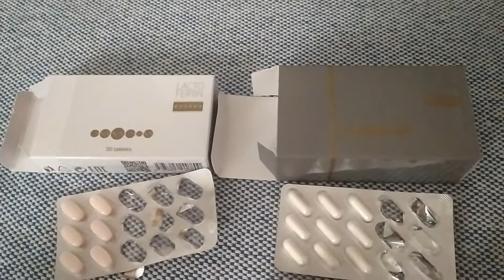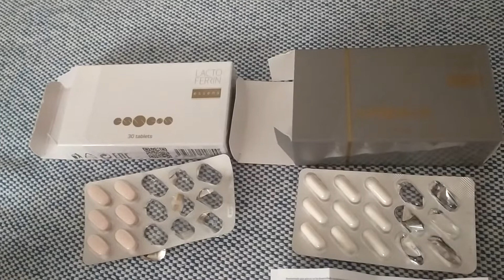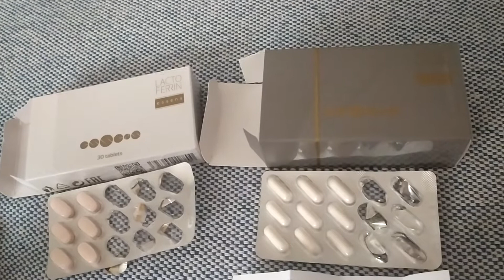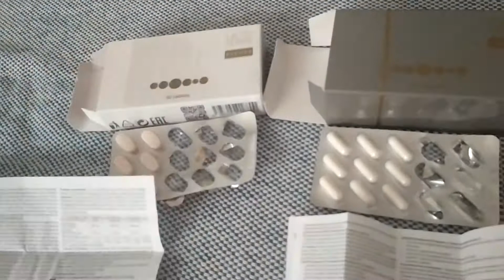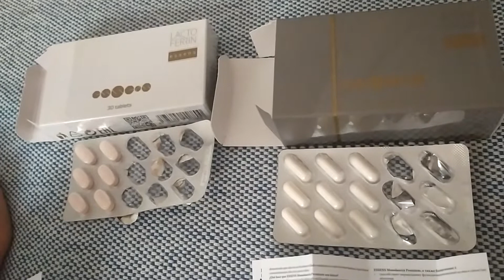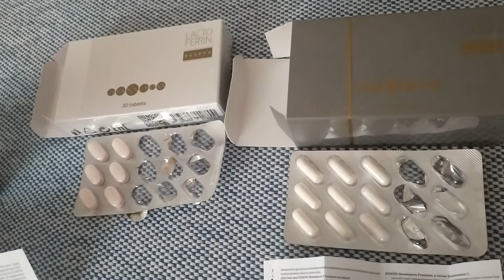Когда вокруг одни больные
Монолаурин и лактоферрин. Мой опыт применения
Становитесь партнёром Эссенс: